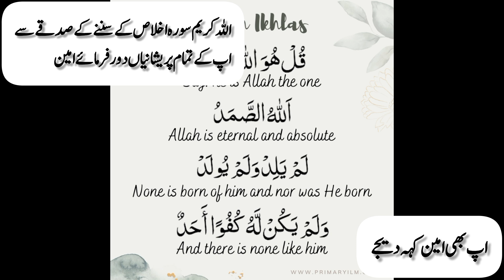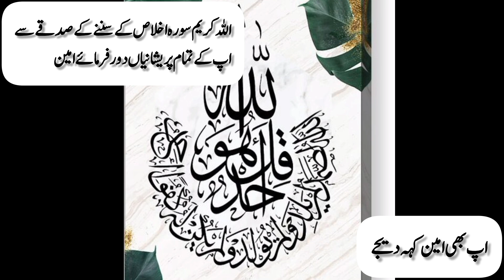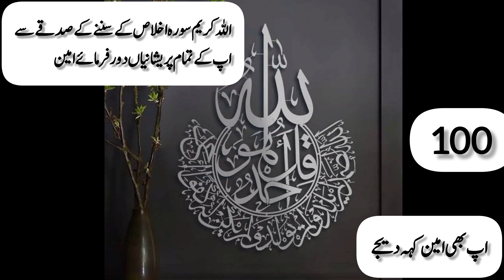Surah Ikhlas 100 Times || surah ikhlas for kids